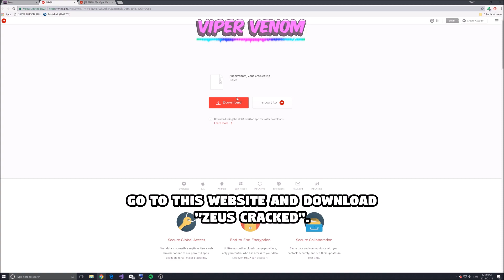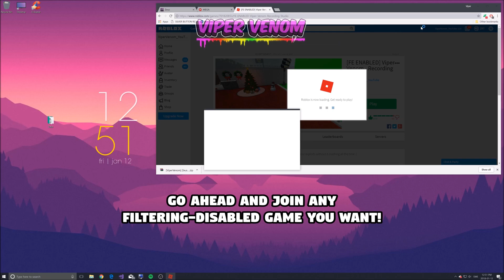NEW ROBLOX EXPLOIT: ZEUS (PATCHED) FULL LUA-C EXE, LIMITED LUA, GOD CMDS AND MUCH MORE! (Jan 12th)